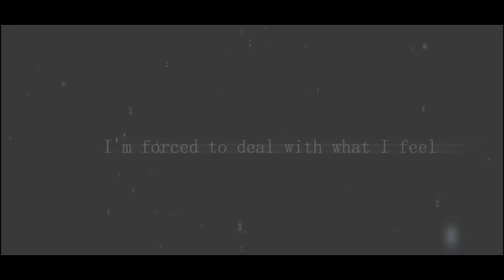ᴄᴀʀ ʀᴀᴅɪᴏ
Hope you like it! I wish u guys a Merry Xmas x)